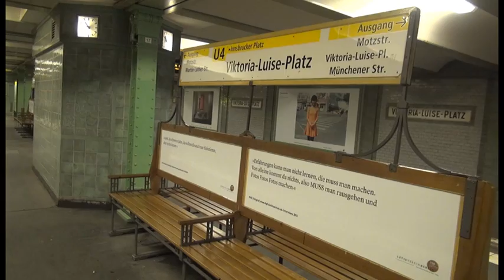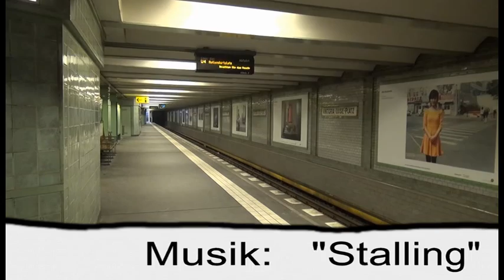Unterirdische Kunst in U-Bahnhof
Jubiläumsausstellung 30 Jahre Lette-Verein: »Sozialfiguren der Gegenwart« im U-Bahnhof Viktoria-Luise-Platz (U-Bahnlinie U4). 16 fotografische Arbeiten von AbsolventInnen der vergangenen 30 Jahre werden gezeigt.